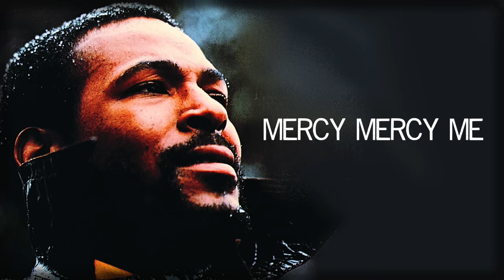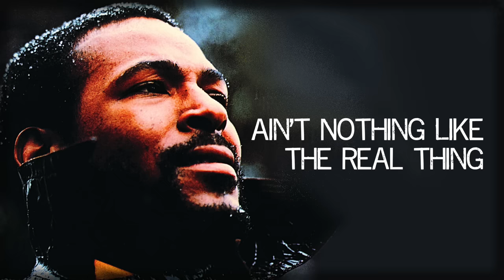Smooth Jazz Tribute to Marvin Gaye • Smooth Jazz Instrumental Music by Dr. SaxLove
Smooth Jazz versions of Marvin Gaye favorites: Let's Get It On, Sęxual Healing, Mercy Mercy Me, Inner City Blues and more!

00:00 Mercy Mercy Me
04:23 Inner City Blues
09:12 Ain't Nothing Like The Real Thing
13:31 Ain't No Mountain High Enough
17:14 Sęxual Healing
22:42 After The Dance
28:50 Let's Get It On
34:22 I Heard It Through The Grapevine
39:08 What's Going On

Dr. SaxLove specializes in soft music, smooth jazz, smooth jazz instrumental music, Motown jazz, pop jazz, romantic jazz, saxofon jazz, and jazz blues.  His music is optimized for relaxation, studying, dinner music, sensual moments, and any time chill out saxophone music is desired.